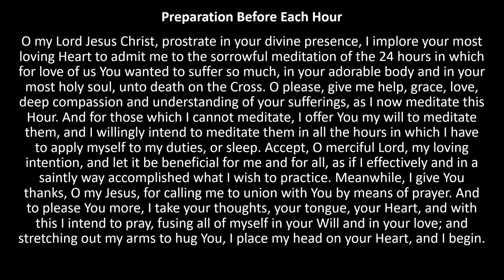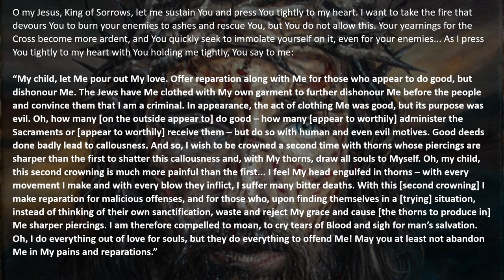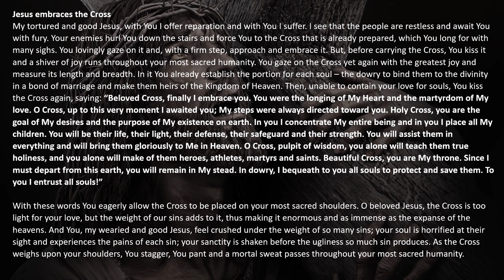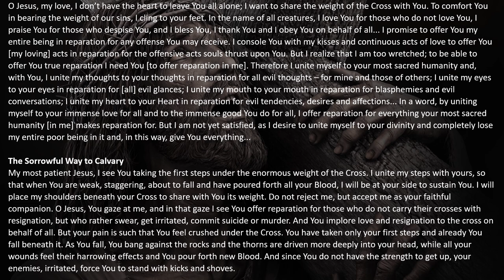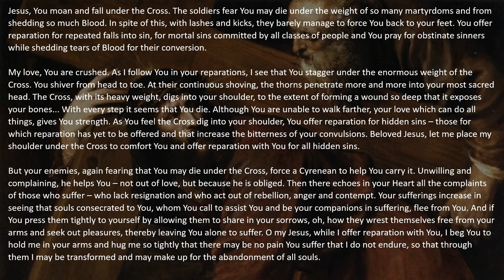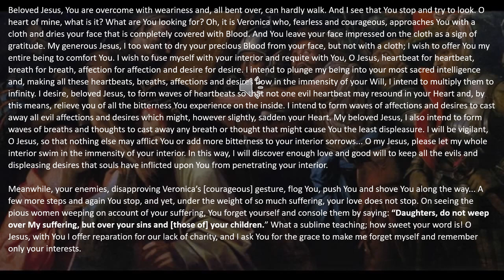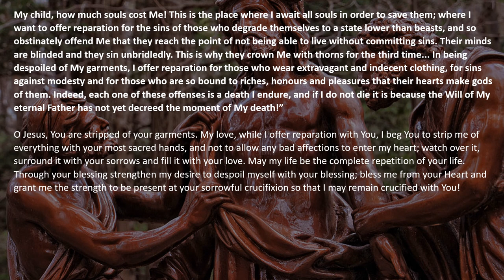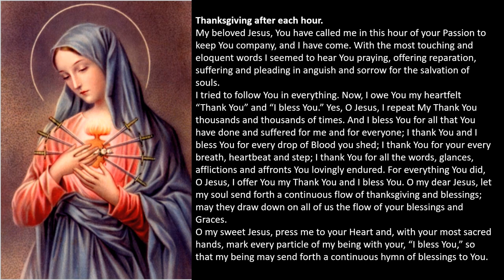24 Hours of The Passion; 10am Hour, 18th Hour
Jesus takes up the Cross, sets out for Calvary and is despoiled of his garments